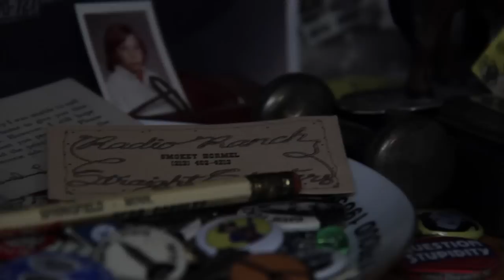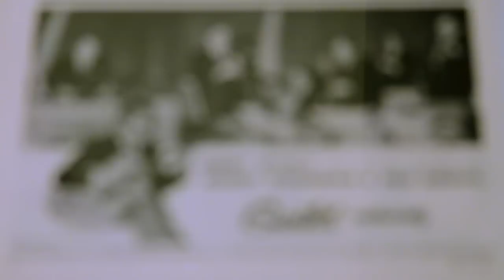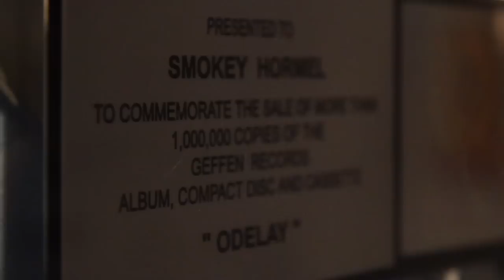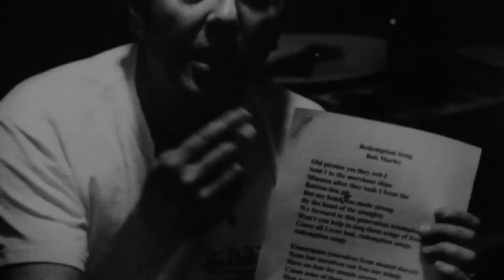Liner Note Legends #6: Smokey Hormel [HD]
SMOKEY HORMEL quit music before his career began, but a job washing dishes in Los Angeles in the early '80s unexpectedly brought him back to the guitar and eventually to playing on some of the most acclaimed and highest selling records of the past thirty years.

Though he was raised in a salon-style artistic household and studied guitar as a teenager under Western Swing legend Jimmy Wyble, Smokey decided as a young adult to give up music to become an actor in New York. After some dedicated time of formal training he moved back to Los Angeles and began picking up extra work to pay his rent - a job at Millie's Cafe got Smokey to pick up the guitar again and later paved the way for him to join LA punk/rockabilly greats The Blasters and to tour with local punk legends X. Since the early '90s Smokey has been working non-stop by touring and recording with Beck, Norah Jones, and Tom Waits, by writing and recording on numerous Rick Rubin productions, and by leading his own Western Swing and Brazilian Forró ensembles.

I visited Smokey at his New Jersey home to discuss his unusual artistic upbringing, his early Western Swing roots, running in the mid '80s LA punk/rockabilly scene, and his long-lasting collaborations with Beck, Rick Rubin, and Johnny Cash. The interview is accompanied by a performance from Smokey's Round Up at Sunny's Bar in Red Hook, Brooklyn.

About Liner Note Legends:

Liner Note Legends is a documentary web series profiling veteran session musicians whose playing has been heard by everyone, but who still may not be household names. They are the players behind the scenes, appearing on hundreds of records with everyone from Elvis Presley to Miles Davis to Michael Jackson. They have the unique ability to fit into any musical genre, and likewise this series will attempt to give credit to the men and women who played on records of all musical styles, from experimental jazz to #1 pop records.

Previous episodes have featured keyboardist Bernie Worrell, drummer Steve Gadd, Nashville legend Charlie McCoy, Motown / LA studio veteran Ms. Bobbye Hall, and New York jazz and rock horn player and multireedist Howard Johnson.